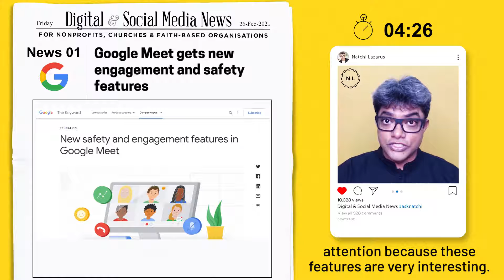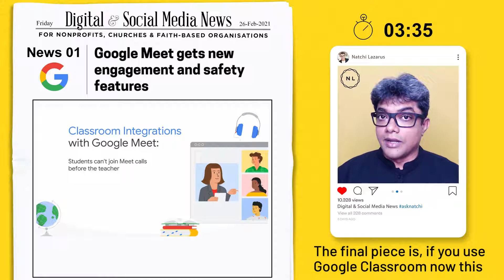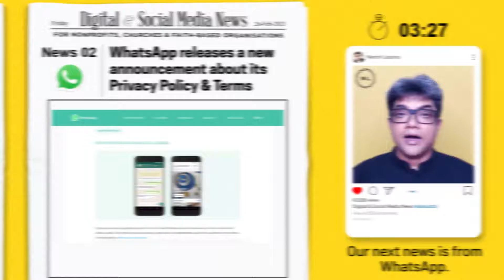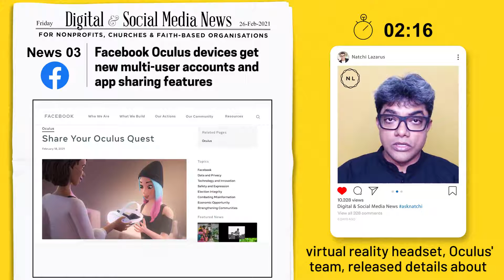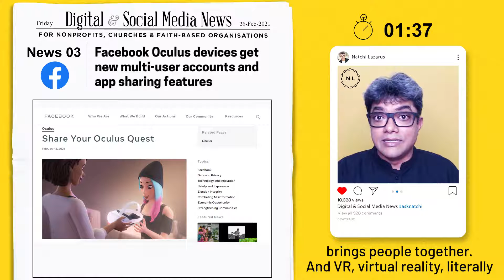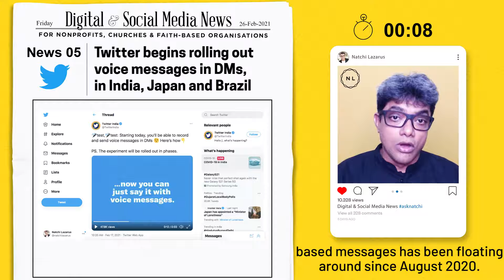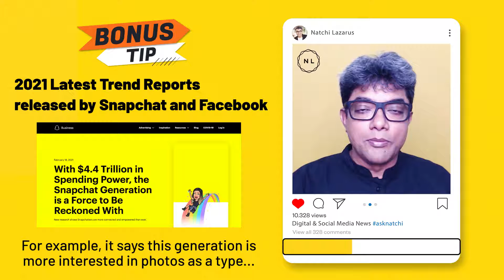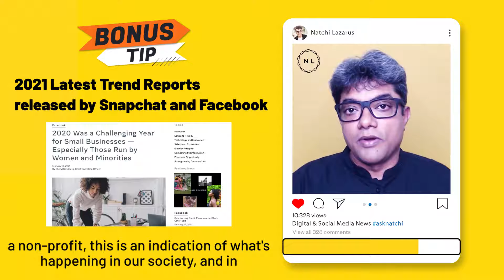[Weekly News] from Google, WhatsApp, Facebook, Oculus VR, YouTube, Twitter, - Week 4, Feb 2021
Welcome to The Connected Church News.

[Top 5 Digital & Social Media News in 5 mins - Week 4, Feb 2021] A Weekly News Video for Churches, Ministries, Nonprofits, and Faith-based Social Ventures.

You can click on the timestamps below to jump to any news item
0:00 Top 5 News from Week 4, Feb 2021
0:35 News 1: Google Meet gets new engagement and safety features
2:14 News 2: WhatsApp releases a new announcement about its Privacy Policy & Terms
3:20 News 3: Facebook Oculus VR devices get multi-user accounts & app sharing
4:10 News 4: YouTube releases new video comparison tools inside analytics
5:15 News 5: Twitter begins rolling out voice messages in direct messaging
5:50 BONUS 👉🏼 : 2021 Latest Trend Reports released by Snapchat and Facebook
7:33 Info on source links and resources

If you’d like to learn more about any of the news items, the source links and transcripts are made available on this

Would you like to receive this on 💬 WhatsApp or 📲  Telegram?

We appreciate your feedback or questions. Please share them via the comments section below.